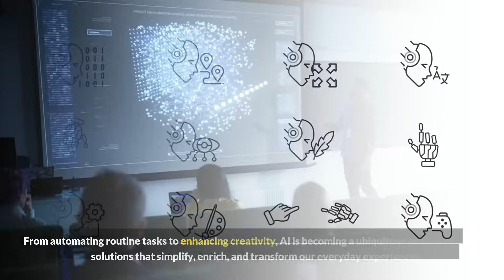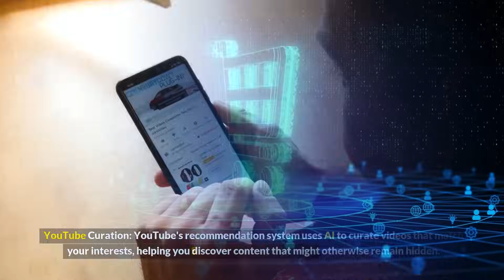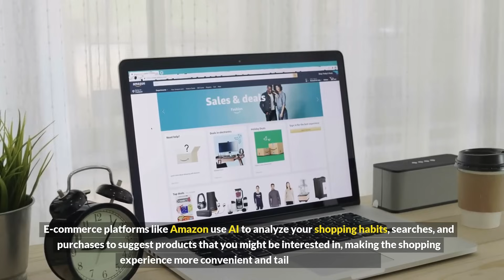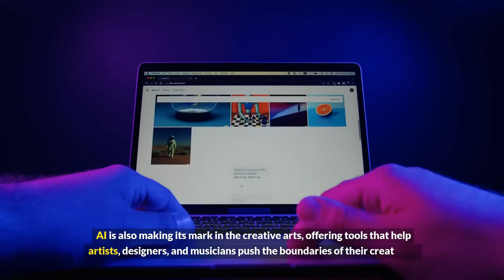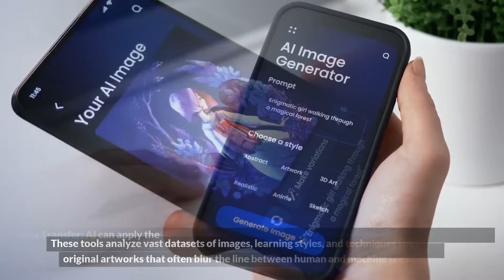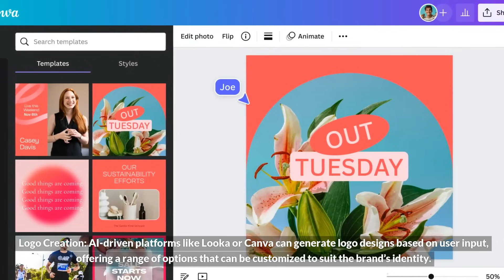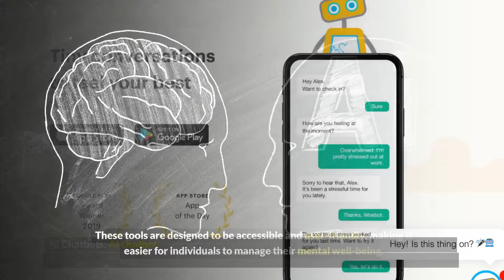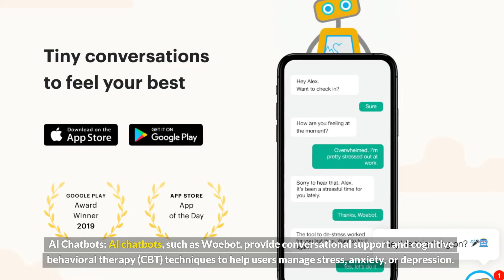🤖CREATIVE USES OF AI IN DAILY LIFE🤖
📢Step into the forefront of AI Innovation, where Emerging Technologies and Smart Technologies are driving a wave of Digital Disruption across every industry. In this rapidly evolving landscape, Intelligent Automation is redefining efficiency, transforming how businesses operate, and setting new standards for precision and speed. Powered by Advanced Machine Learning, AI is crafting Creative AI Solutions that tackle the most complex challenges with unparalleled sophistication. This AI-Driven Transformation is more than just an evolution—it's a revolution that’s reshaping the fabric of our daily lives.

As we embrace Next-Gen AI Applications, we're witnessing a world where AI-Powered Innovation is the catalyst for groundbreaking advancements in sectors from healthcare to finance, entertainment to education. The future is being reimagined through AI, creating opportunities we once only dreamed of. Prepare to be inspired by the limitless possibilities of AI, as it unlocks new horizons and transforms the ordinary into the extraordinary.

Digital Disruption
Smart Technologies
AI-Powered Innovation
AI Innovation
Emerging Technologies
Intelligent Automation
Advanced Machine Learning
Creative AI Solutions
AI-Driven Transformation
Next-Gen AI Applications